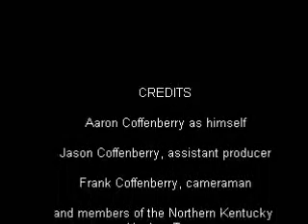Aaron's Hockey Practice.wmv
Aaron's first hockey practice in the Tyke/Mite house league at Northern Kentucky Ice Center.